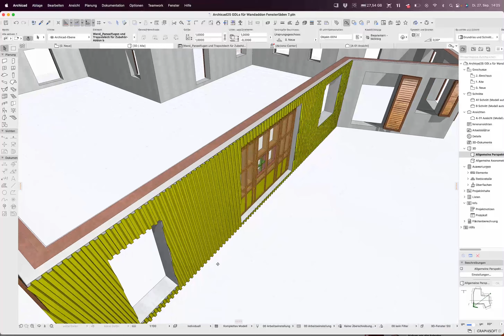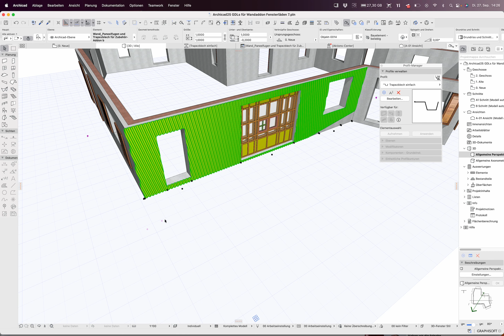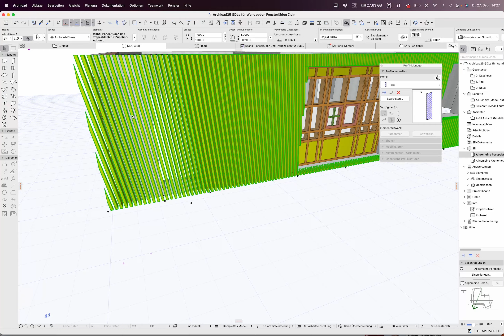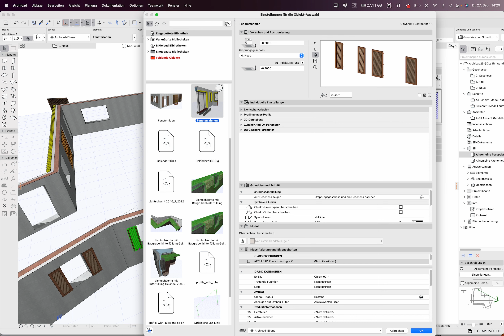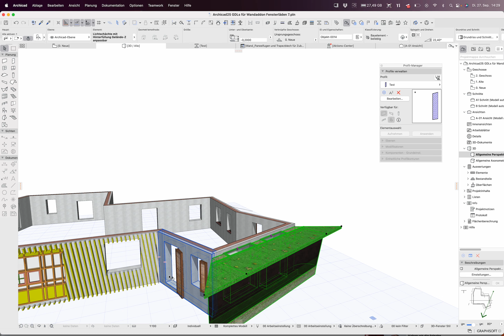Archicad26 Wandzubehör Verkleidungen geändert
Das Alte GDL für das Wandzubehör mit den Möglichkeiten der Wanverkleidung geändert: nun kann man einzelne Wandöffnungen im 2D aus und einschalten.